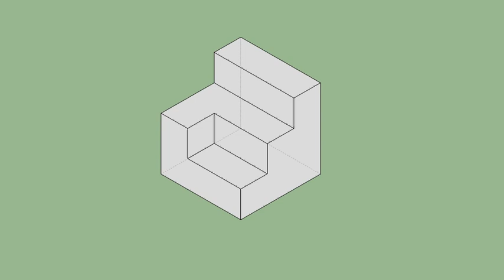育才出版-基礎圖學空間感練習本-第071頁第025題（三視圖轉等角圖部份）